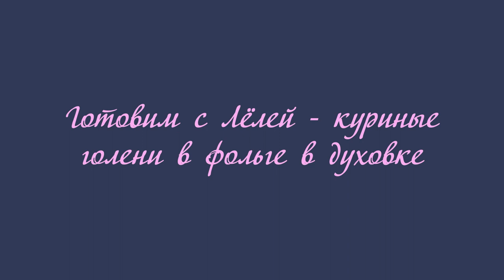Готовим с Лёлей - куриные голени в фольге в духовке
Если хотите мне что-то прислать или написать письмо::
152616, Ярославская обл, г. Углич,  Косырева Ольга Игоревна, до востребования ;-)